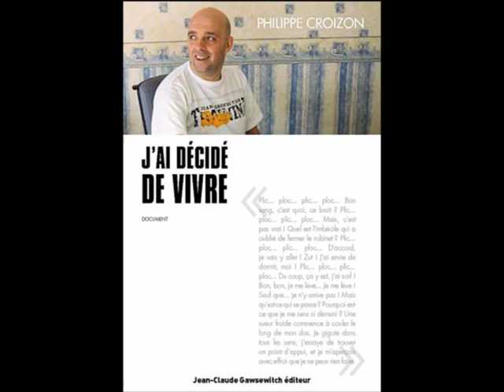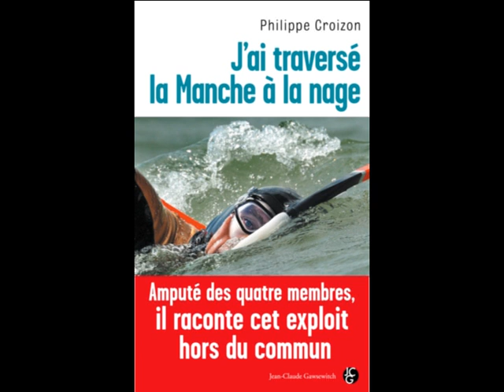LA CRISE NE PEUT PAS ET NE DOIT PAS TOUS STOPPER !!! Philippe Croizon, Arnaud Chassery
Soutenez-nous dans ce défi !

Tous deux ont imaginé un jour de traverser la Manche à la nage. Et c'est devenu réalité. Aujourd'hui, avec la même volonté, nous nous entraînons à « Nager au-delà des frontières ».

Dans le contexte actuel, nous avons du mal à réunir le budget nécessaire, aussi, pour que ce nouveau challenge puisse lui aussi devenir réalité à partir de mai 2012,  nous avons besoin de votre soutien, c'est pour cela que nous lançons cet appel citoyen: